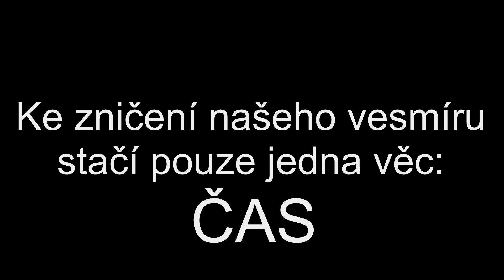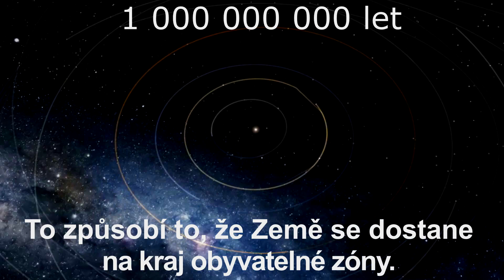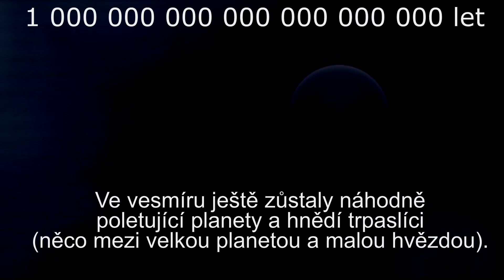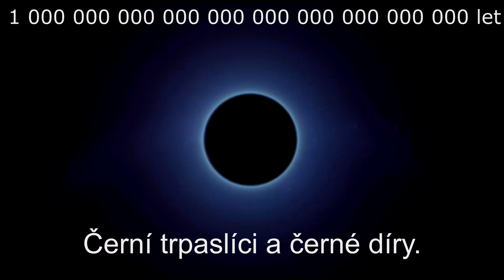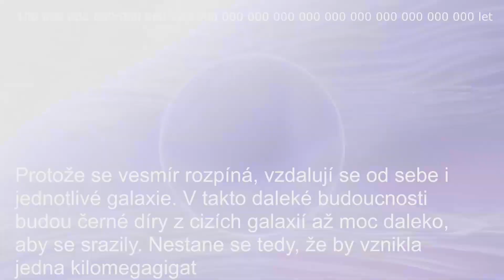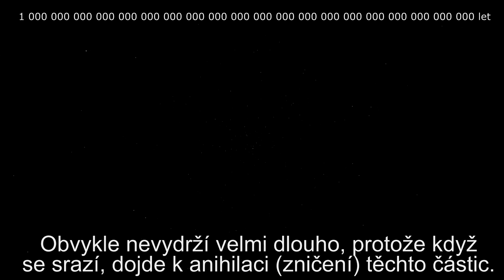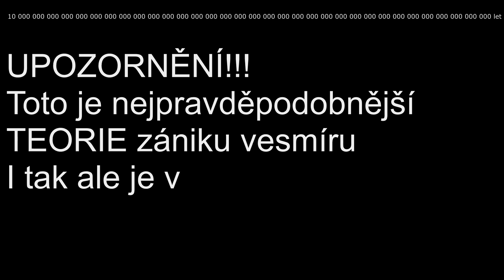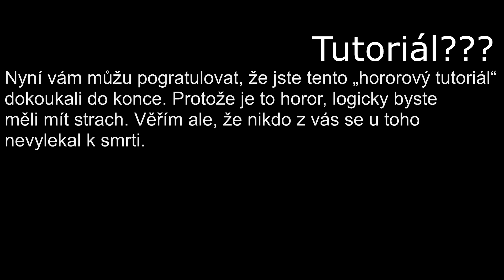Konec Vesmíru - Kdy vesmír zanikne? - Jak zanikne? - Bude někdy další vesmír? Přežijeme to vůbec?